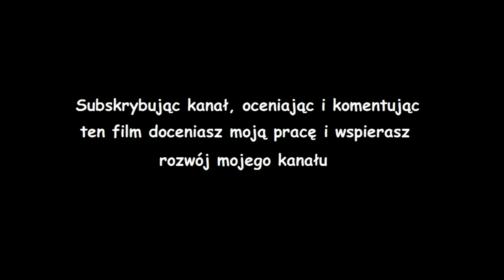Gothic pasta - Przygotowania do świąt (czyta Diego Cykalski)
Przygotowania do tegorocznych świąt ruszyły pełną parą. Osoby zarządzające miastem przygotowały konkretne rozwiązania tak aby gwiazdka w tym roku była niezapomniana dla mieszkańców Khorinis. Na placu wisielców herold właśnie zaczął wygłaszać decyzje jakie podjął Lord Hagen..